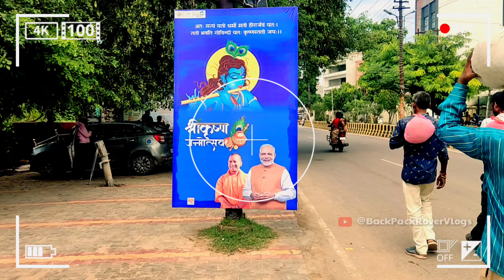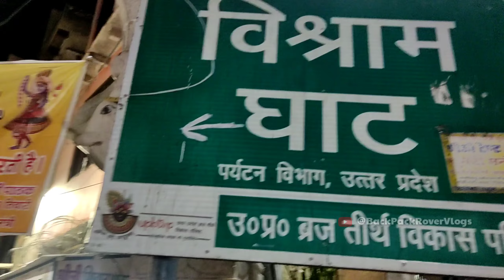श्री कृष्ण जन्मभूमि मथुरा दर्शन 🙏 2025 | Mathura Vrindavan Tourist Place | Mathura One Day Tour 🛑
श्री कृष्ण जन्माष्टमी महोत्सव | Mathura Krishna Janambhumi | Mathura Vrindavan Tour Janmashtami Vlog
shree Krishna Janmashtami Mathura Vrindavan
mathura tour
Janmashtami utsav vlog
mathura Krishna Janambhumi janmastami Mahotsav
Krishna Janmashtami
Radhe Radhe
mathura vrindavan best places
Vrindavan tour vlog
vrindavan tour
Vrindavan budget tour
Vrindavan solo trip budget
Vrindavan solo trip
Vrindavan trip plan
Vrindavan street food tour
things to do in barsana
vrindavan vlog latest
places to mathura vrindavan
barsana tour
vrindavan best places
Vrindavan experience
मथुरा श्री कृष्ण जन्मभूमि
मथुरा जन्मभूमि
श्री कृष्ण जन्मोत्सव मथुरा
श्री कृष्ण जन्मोत्सव मथुरा वृंदावन
वृंदावन घूमने की जगह है
वृंदावन में फेमस टेंपल
वृंदावन के प्रमुख मंदिर